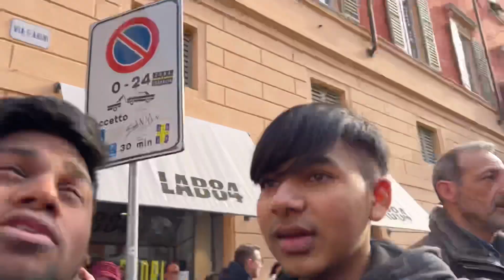The Ultimate Carnevale Party | Music,Dance,Culture ❤️italy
Get ready to experience the ultimate Carnevale party! This festival will be a celebration of the vibrant music, dance, and culture of Carnevale. You'll be transported to the streets of Italy, as you indulge in delicious food, sip on refreshing drinks, and take in the sights and sounds of the lively party atmosphere.

Dance the night away to traditional and modern music from all over the world, including Samba, Bossa Nova, and more. Our talented performers will showcase their skills in dance, acrobatics, and other forms of entertainment, ensuring that you're never bored.

Don't forget to wear your best mask or costume, as dressing up is an essential part of Carnevale. From extravagant feathered masks to elegant Venetian attire, we encourage you to get creative and let your personality shine.

With a variety of food and drink options, including Italian wine and beer, you'll be able to sample a range of flavors and indulge in delicious treats that will transport you straight to Italy. And, of course, no Carnevale party would be complete without a fantastic fireworks display!

So come and join us for "The Ultimate Carnevale Party: Music, Dance, and Culture." It's sure to be a night of fun, excitement, and unforgettable memories